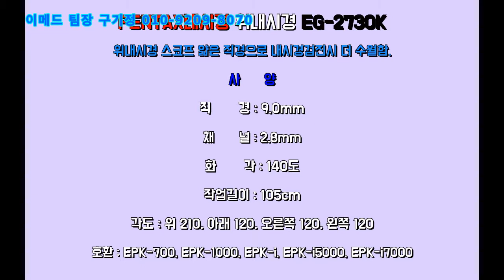[펜탁스내시경] 중고내시경 위스코프 EG-2730K 엔도스코프 직경9mm 판매합니다.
물건 구입할수 있는곳 아래주소링크
[네이버스마트스토어]

PENTAX내시경 위내시경 EG-2730K

위내시경 스코프 얇은 직경으로 내시경검진시 더 수월함.

큰 2.8mm 작업 채널을 유지하면서 9.0mm의 얇은 삽입 튜브

사양

직경 : 9.0mm

채널 : 2.8mm

화각 : 140도

작업길이 : 105cm

각도 : 위 210, 아래 120, 오른쪽 120, 왼쪽 120

호환 : EPK-700, EPK-1000, EPK-i, EPK-i5000, EPK-i7000